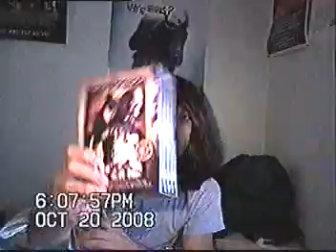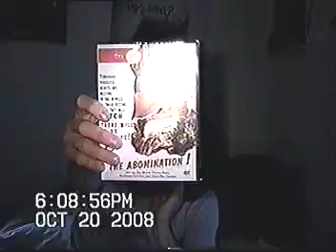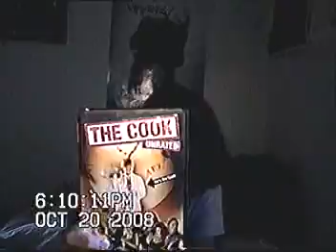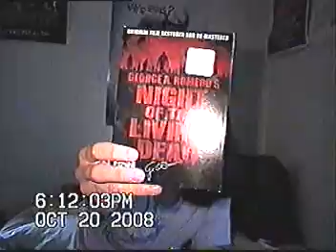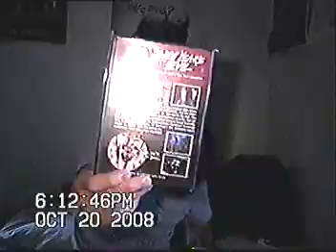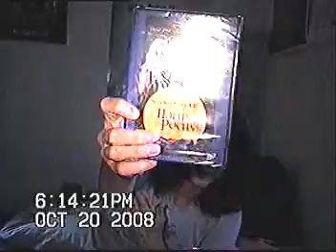Horror DVD Update October 20th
Yes!! I Got in it on part today lol

(R) = Recommended
(LBR) = Low Budget Recommended
(GP) = Guilty Pleasure
(HS) = Haven't Seen
(DR) = Don't Remember

1. Kaw (HS)

2. Stuart Gordon Boxset
 a. Pit and the Pendulum (GP)
 b. Castle Freak (GP)
 c. Death Bed (HS)
 d. Bonus Disk (HS)

3. Abomination, the (1986) (HS)

4. Jurassic Park (R)

5. Lost World: Jurassic Park 2 (R)

6. Cook, the: Unrated (HS)

7. Wraith, the (HS) Extra Copy

8. Single White Female (HS)

9. Ichi the Killer: 2 Disc Blood Pack (HS)

10. Bog (HS)

11. Night of the Living Dead (1968): Dimension Edition (R)

12. New Years Evil (screamatorium) (HS)

13. Fury, the (HS)

14. Right At Your Door (HS)

15. Faces of Death: 20th Anniversary Edition (R)

16. Hocus Pocus (R)

17. Audition (Special edition) (HS)

Other DVD updater's to check out

most of them do alot of horror updates.

Also check out this site for horror not on dvd